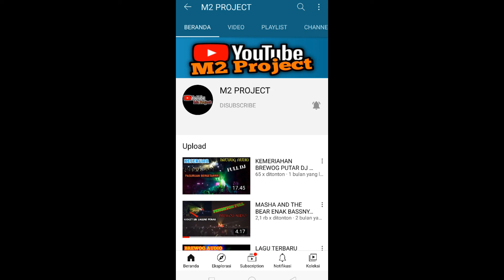Blok Mesin Tiger Sampai retak.!! akibat Gigitiming natap Pada blok mesin || Riview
emang beneran retak di bagian blok nya saya tidak membuat² tujuan vidio ini hanya cukup di buat plajaran saja lurr

Biar saya tambah semangat lagi buat konten vidio terbaru lain nya:)💙😍💙

Follow instagram saya : @wahyu_classic17

Add fb : @Wahyu classic ( Blog pribadi )

Janngan lupa bunyikan lonceng notifikasi nya 🔔 agar tidak ketinggalan vidio terbaru lain nya 😍